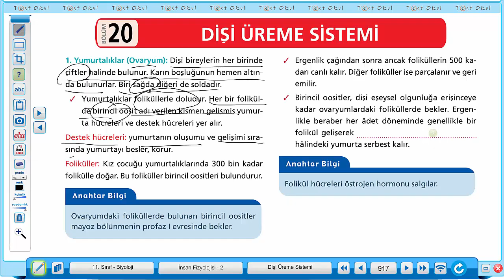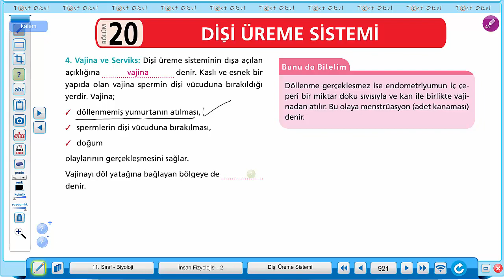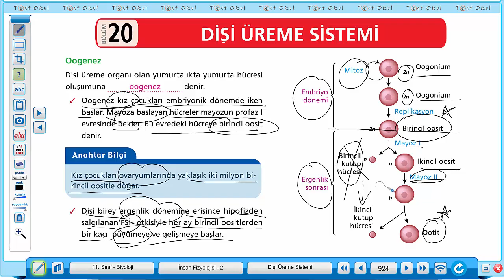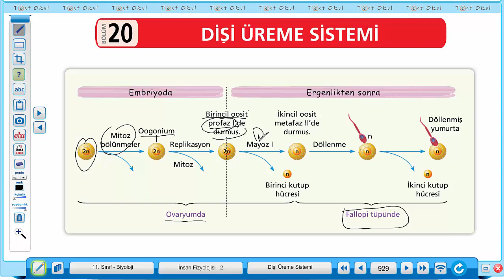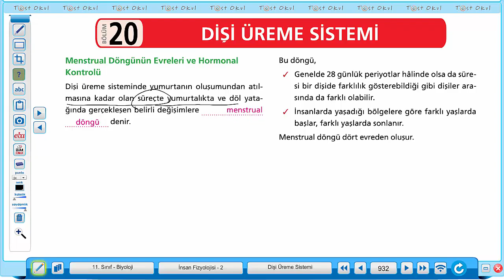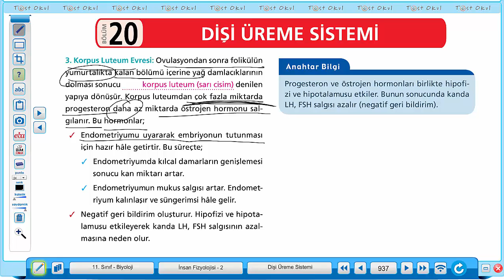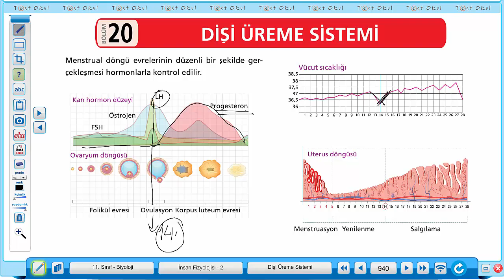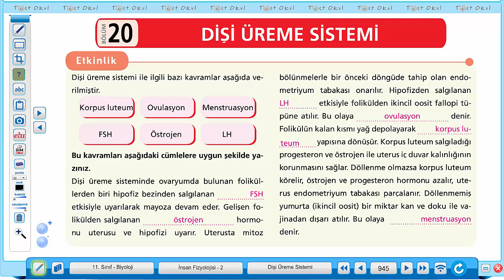2 DİŞİ ÜREME SİSTEMİ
2 DİŞİ ÜREME SİSTEMİ